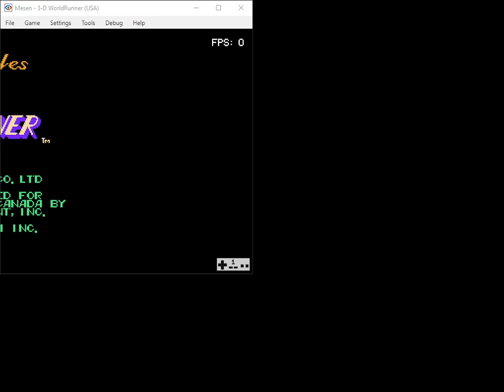3-D WorldRunner in 22:56 (Former PB)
sub 23 i'll take it